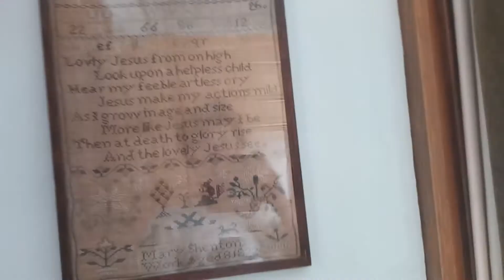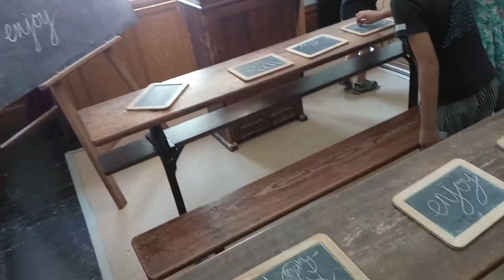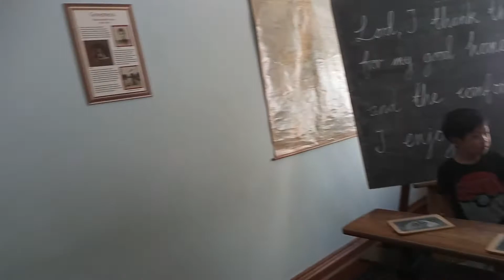20180805 ランハイドロック(1)